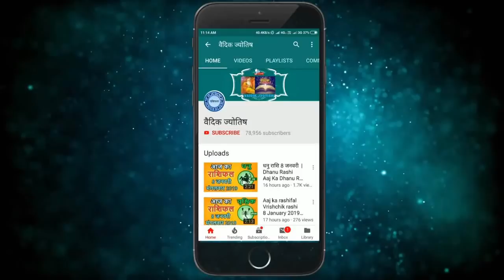मिथुन राशि 6 अक्टूबर बुधवार | Mithun Rashi 6 October 2021 | Aaj Ka Mithun Rashifal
@वैदिक ज्योतिष
2021 October mithun rashi
mithun Rashi October 2021
Dainik Rashifal,Horoscope,Astrology
6 अक्टूबर  मिथुन राशि
आज का राशिफल मिथुन राशि
मिथुन राशिफल